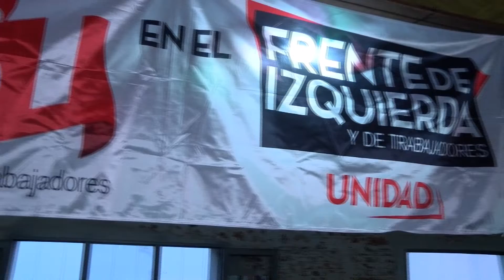Cierre de Campaña : Nadia Burgos